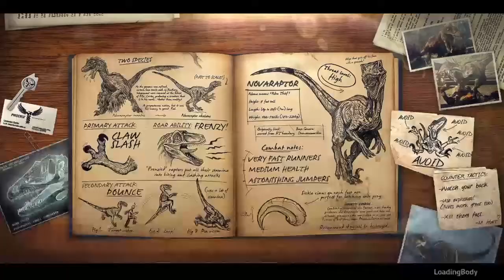Primal Carnage: Extinction Get to the chopper